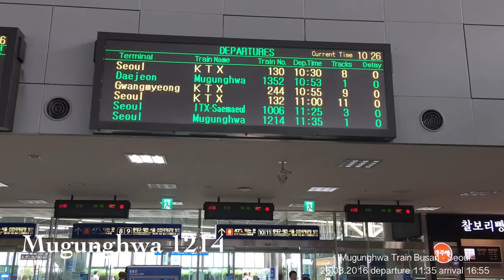Mugunghwa Train Busan Seoul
Busan Seoul